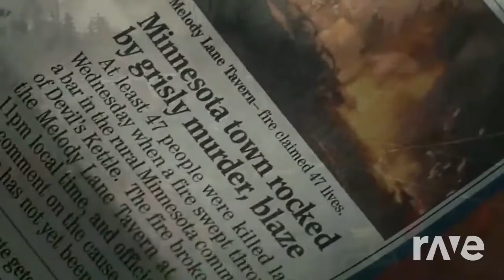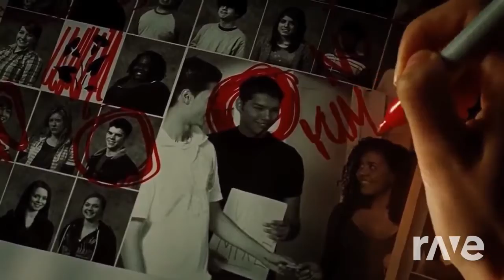Suicidal x Cannibal